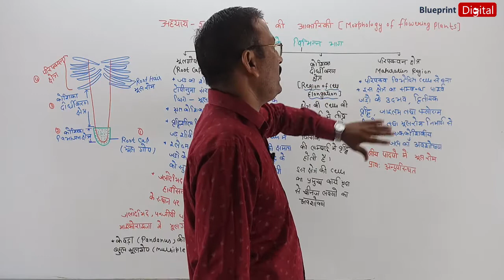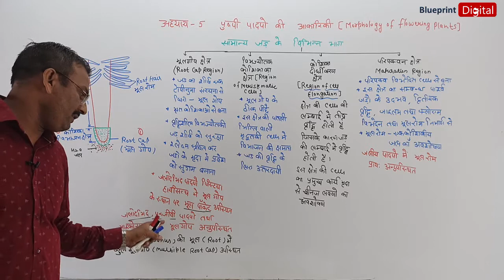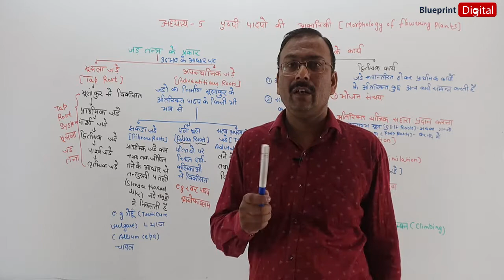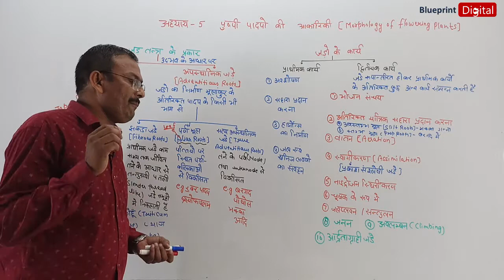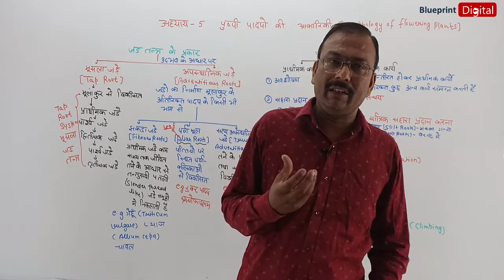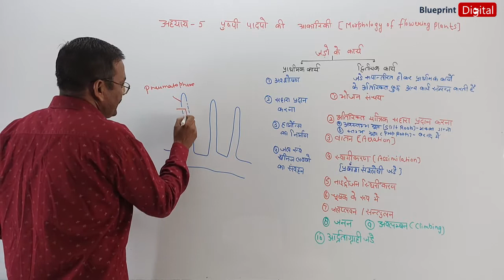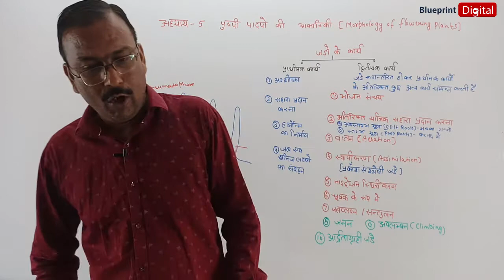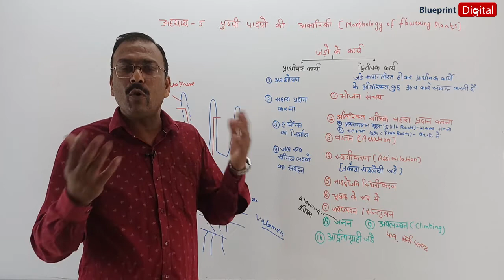Morphology of Flowering Plants Part 2 | Biology Class 11 Chapter 5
Biology Lecture by Arun Sir @BlueprintDigitalnr